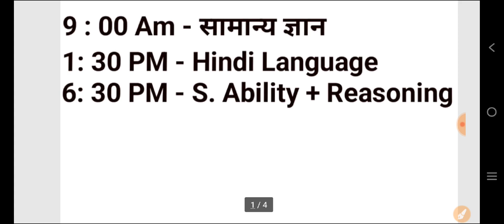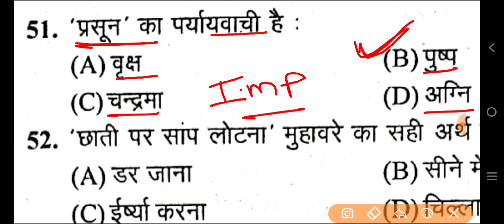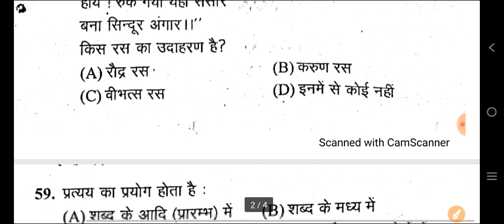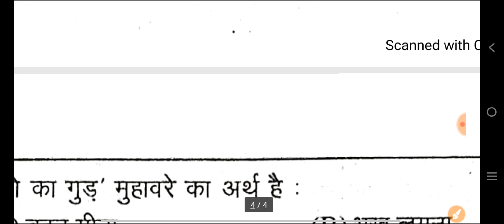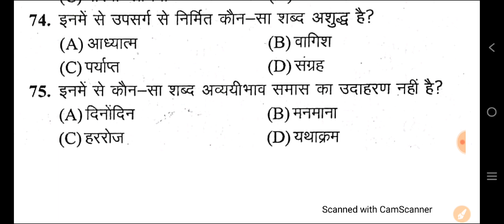B.Ed 2023 का फार्म कब आएगा ? || Hindi Practice Set | Hindi Imp Questions For UP B.Ed Entrance Exam